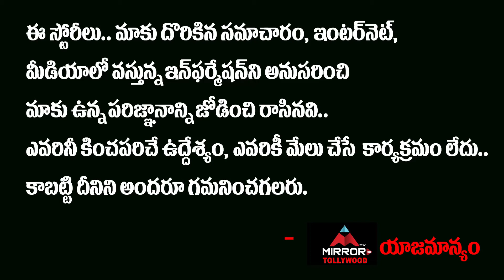CCC Trust Grocery Distributing For Film Workers | Megastar Chiranjeevi | Mirror TV Tollywood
CCC Trust Grocery Distributing For Film Workers

Megastar Chiranjeevi

చిరంజీవి గారికి
CCC ట్రస్ట్ సభ్యులకి
చేతులెత్తి
దండం పెడుతున్నాను..!